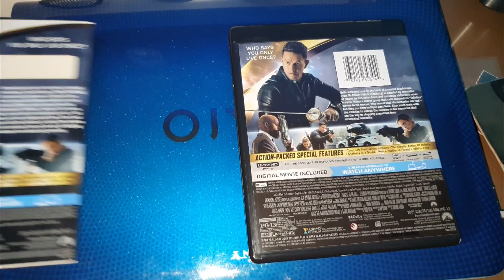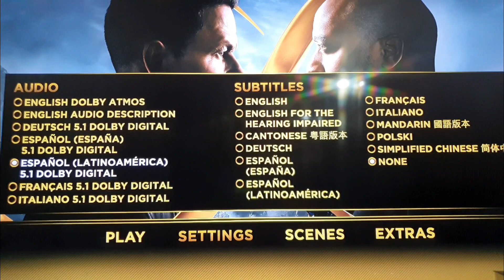INFINITE 4K UNBOXING + MENU